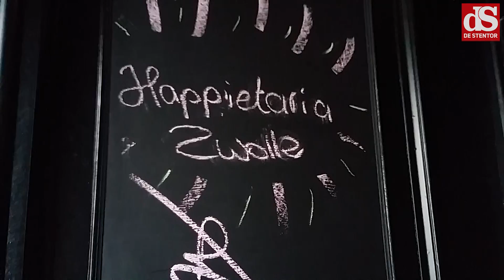Happietaria in Zwolle